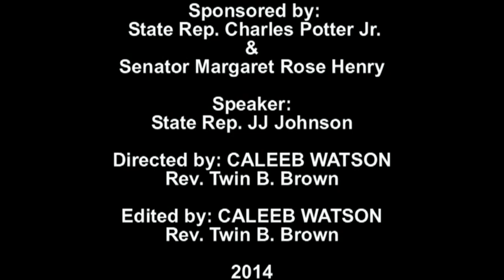Crime Prevention & Rehabilitation Act State Rep JJ JOHNSON